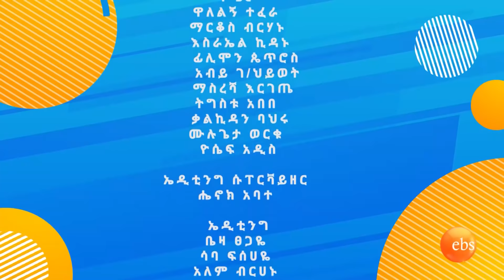ጣዕም ያላቸዉ የባንድ ሙዚቃዎች በቅዳሜን ከሰዓት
Kedame Keseat - A Saturday afternoon infotainment show with magazine format; lifestyle, tea time guest, book review, music , cooking segment and many more…, every Saturday @3:00 PM only on EBS TV.

Watch EBS TV on NILESAT / EUTELSAT
Frequency: 11511, 11512, 11513, 11514
Symbol rate: 27500
Polarization: vertical
FEC: 5/6